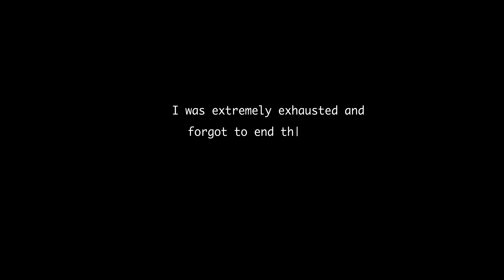Dust Devil & Switzerland vibes in India | As the Day Goes | Episode 2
'As the Day Goes' is a series of casual vlogs to make you guys a part of my daily life in and out of the jungle.
I am releasing the first episode of this playlist which was shot yesterday. Don't forget to tell me if you like it or not.